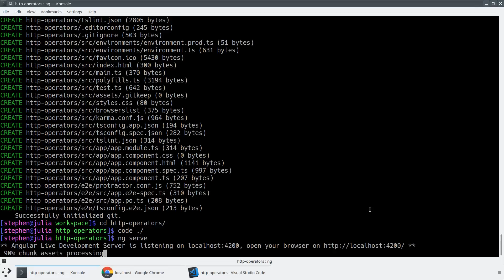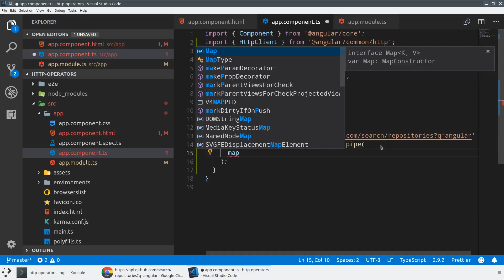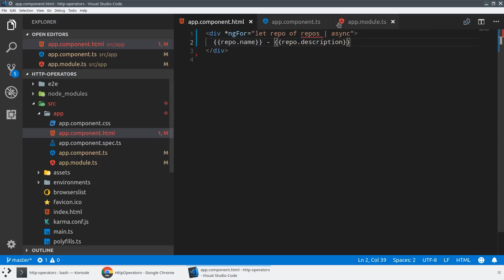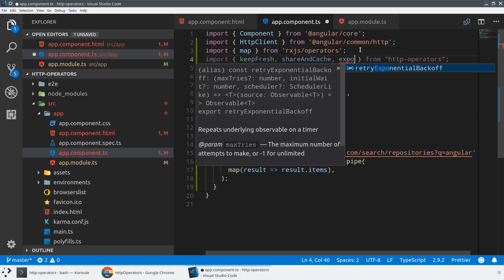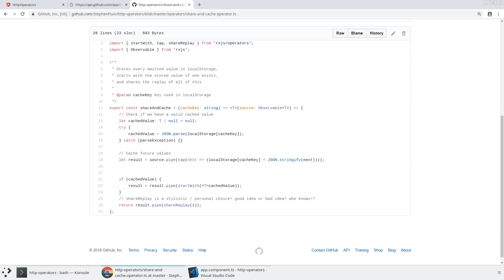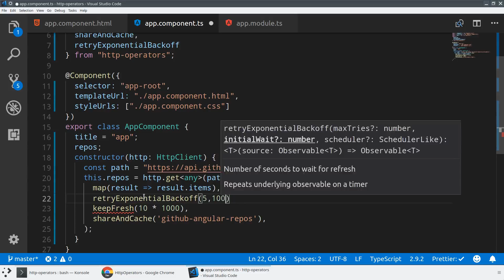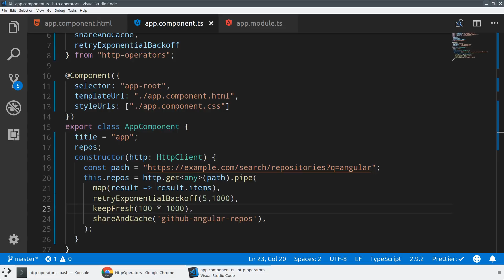My Top 3 Angular HTTP Operators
I've built and released 3 new RxJS operators for the needs I see the most often. I've packaged these and released them in a package called `http-operators` on npm.

Pop these operators into your HTTP Observable chains to instantly power up your network requests.

Feedback is welcome, and I know that many people might have different feelings about these operators or how they work, but that's the wonder of open source, everyone can have different preferences.